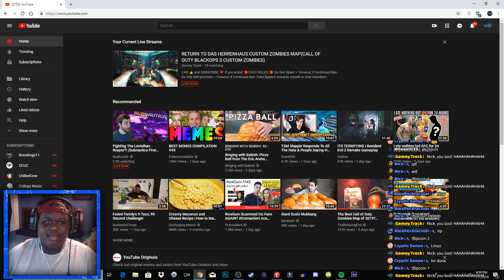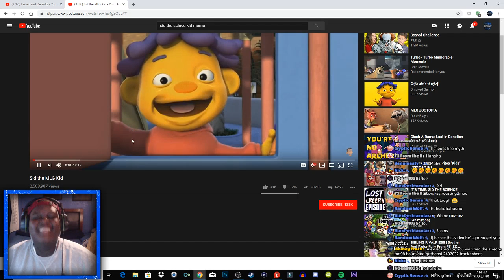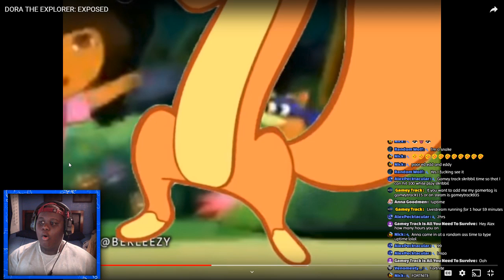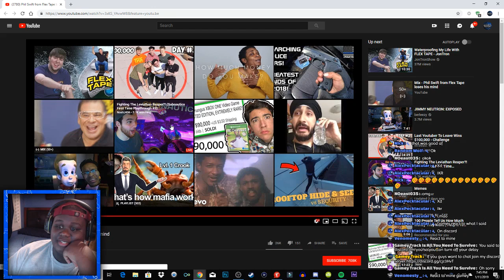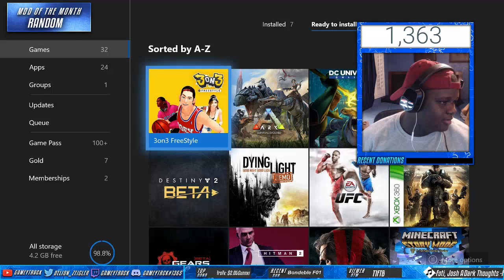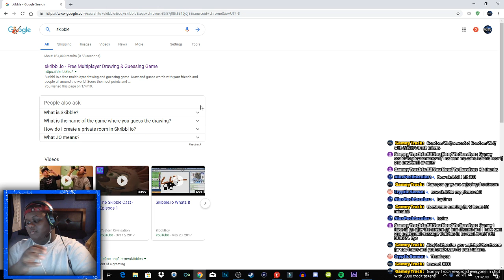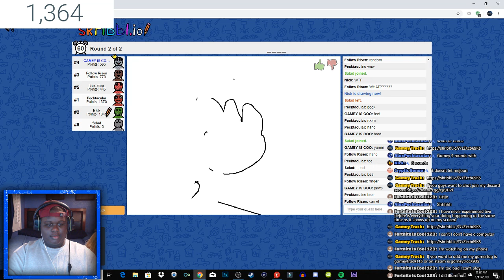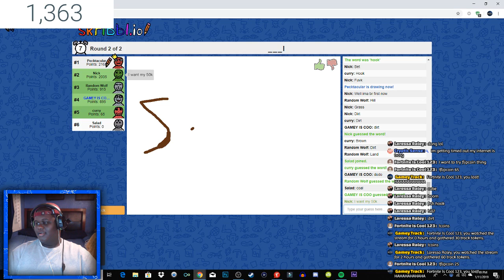RETURN TO DAS HERRENHAUS CUSTOM ZOMBIES MAP AND MORE(CALL OF DUTY BLACKOPS 3 CUSTOM ZOMBIES)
🔴CHAT RULES 🔴

Do Not Spam = Timeout, if continued Ban.

Do Not Self-promote = Timeout, if continued Ban.

Hate Speech towards myself or chat members =Timeout than Ban

MOTM
Random
VOTW
Venom

TRACK COINS PRIZES🤑
10k coins:Free thumbnails(1 per user)
20k coins:play with me
40k coins:react to a video of your choice(no copyright)
50k coins:Raid a person of your choice(NOT YOU)

How to become mod 4 easy steps:
1.Stay active
3.i see you in chat alot
4.have at least 20 or more hours
Gamer tags🕹:
Steam:gameytrack935
Xbox:gameytrack89089

Commands🍝:
!prizes
!coins
!uptime
!flipcoin
!gt

Viewer of the week:
Viewer of the week is basically were if you
be active in the chat alot you will be rewarded with
2k coins and your name on stream!

Pc and specs🖥:
OMEN by HP Gaming Desktop Computer, Intel Core i7-7700, NVIDIA GeForce GTX 1070, 16GB RAM, 2TB hard drive, 256GB SSD, Windows 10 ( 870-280, Aluminum)

I want to say i love you guys so much for all the new people that is subing to the channel but i do not allow self promoteing in my streams as you see in the chat rules and if i do any raids in the future dont tell me who to raid let everyone pick because it will be a planed raid but thats all i have to say so have a nice day and injoy the stream thank you 😄